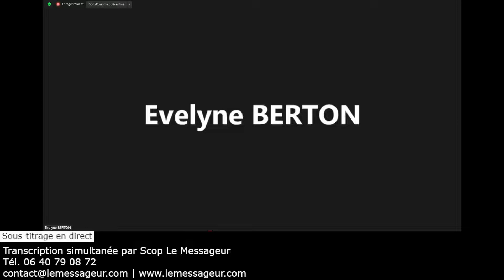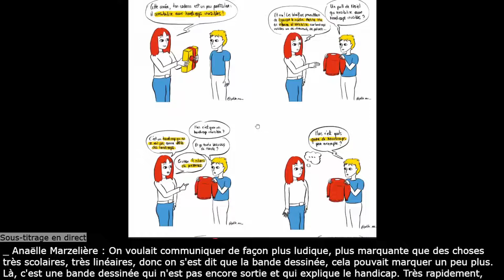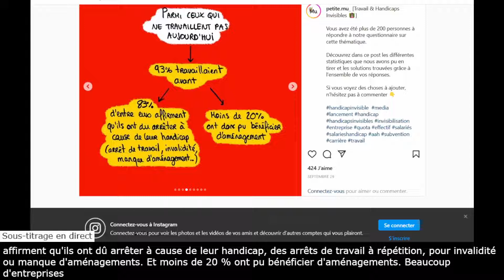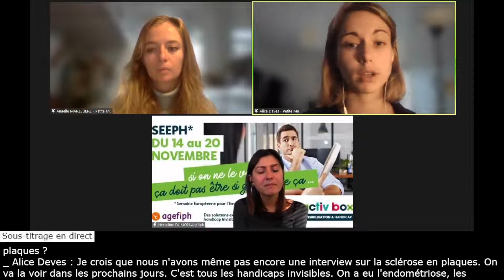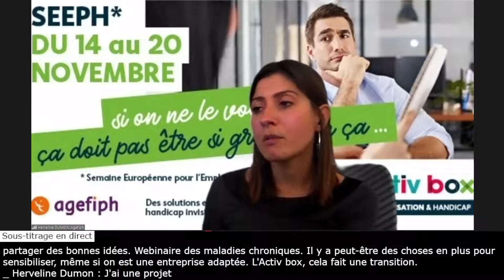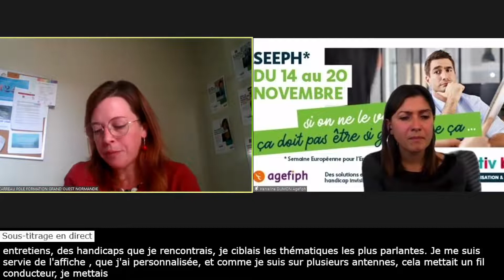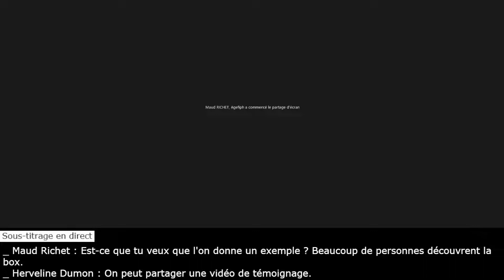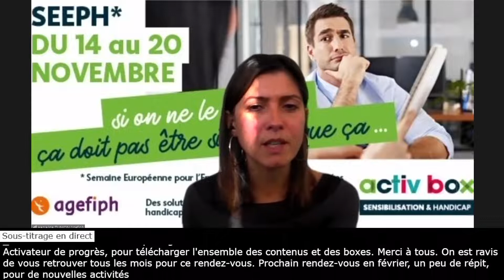Replay du RDV de l'Activ box du mois de novembre sur la thématique Handicap invisible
Pour le dernier rendez-vous de l'année de l'Activ box, l'Agefiph vous propose d'aborder le handicap invisible avec la participation de Petite Mu, le 1er média dédié au handicap invisible.